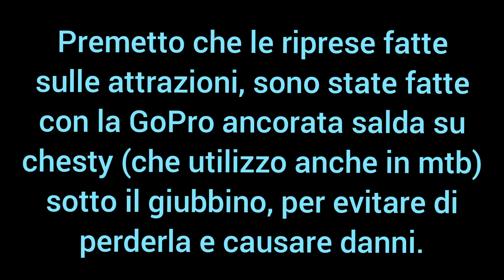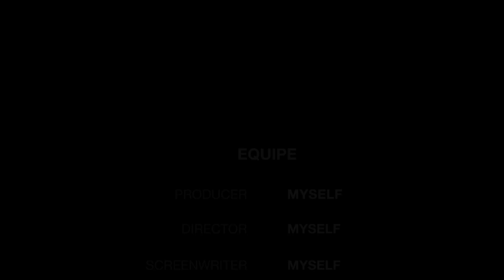A Gardaland non ci si annoia nemmeno in inverno.